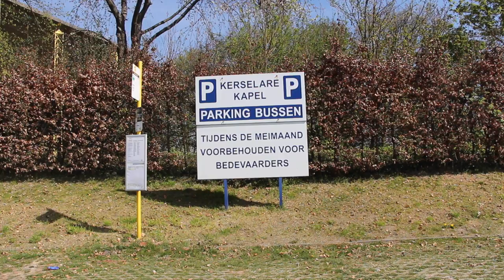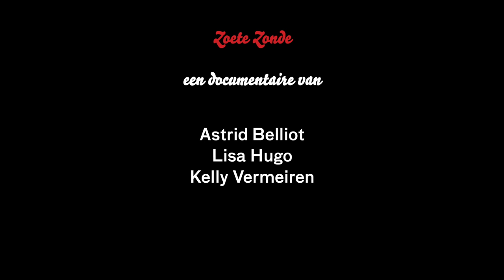Zoete Zonde - Jan Van Gent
Een blik in het proces van de Lekkies van de Jan Van Gent